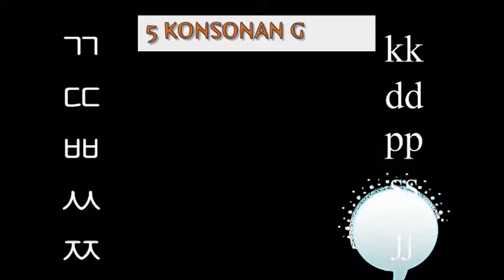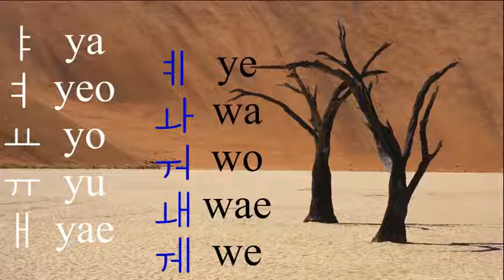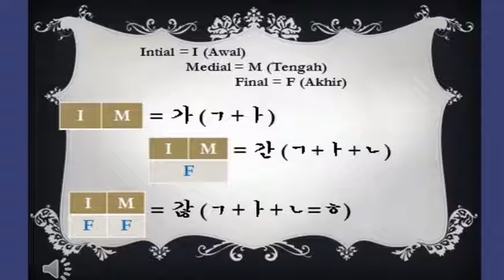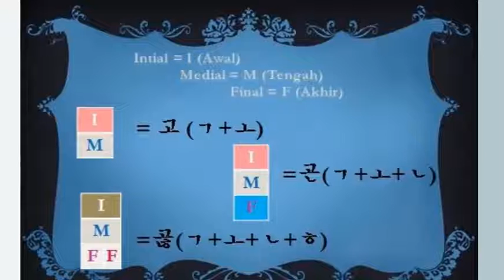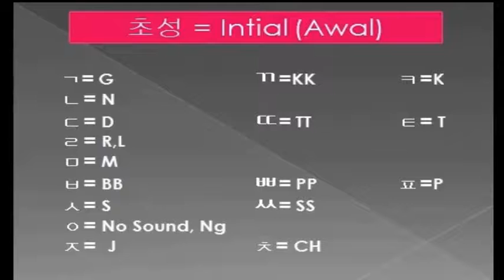KAP 408 (Huruf Korea-한국고)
CUT MALAHAYATI 01 TPLPQ

Maaf di dalam video nya ada kesalahan, Huruf "ㅐ" bukan (YAE) tapi (AE) ..ini adalah huruf "ㅒ " (YAE)..
Sekali lagi mohon maaf atas kekurangan dan kesalahn dari video ini..